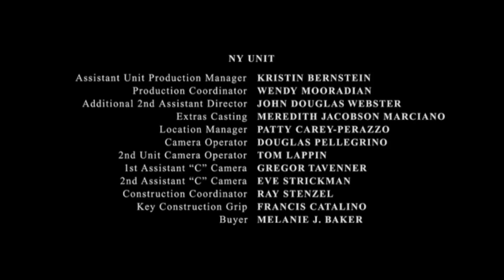27 Dresses credits - In Slideshow Form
Spyglass logo not included this time due to a lesson I learned from @redringmassmedia2348 .